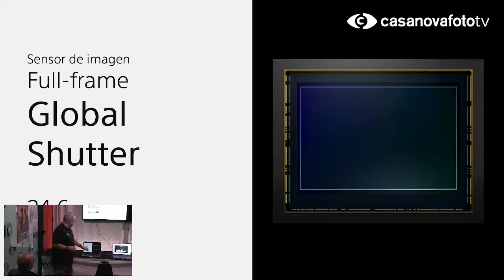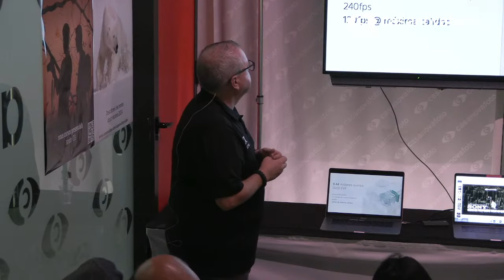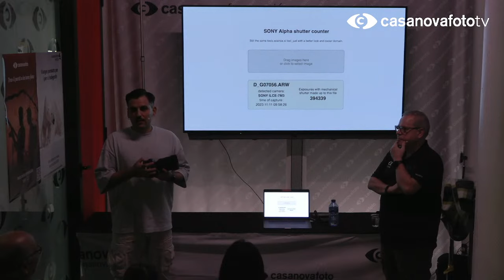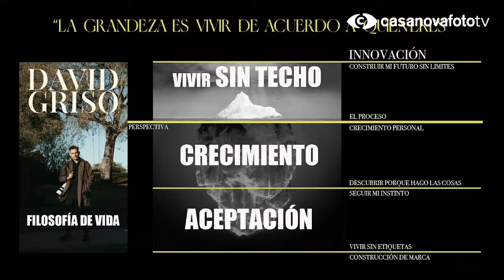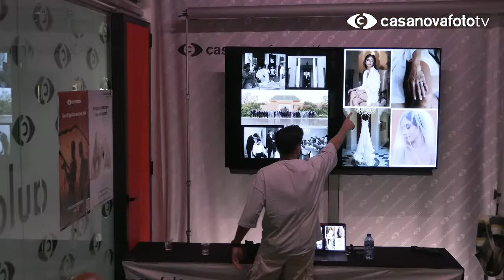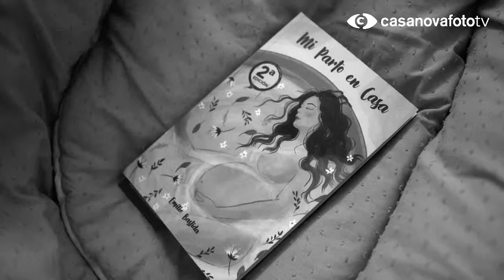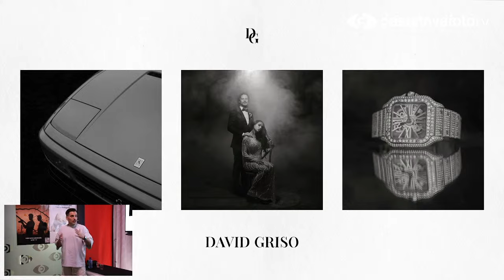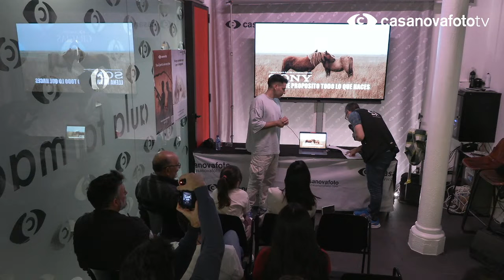Cómo construir una story brand con David Griso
A menudo, la gente que comunica con claridad no siempre tiene los mejores trabajos ni liderazgo. Queremos que los buenos tengan más voz, ya que invitar a los clientes a una historia que mejore sus vidas hará del mundo un lugar mejor. En el mundo de los negocios, la comunicación clara es esencial. Deberíamos construir una marca que comunique el valor diferencial y por qué elegirnos. "Clarifica tu mensaje para que la gente te escuche".